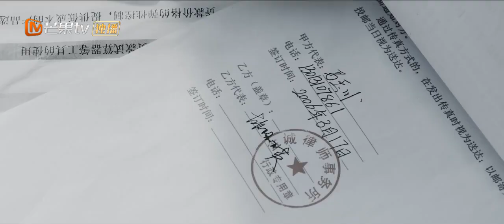陷阱？胡珈瑛受理马富贵贩毒案 《第十二秒 The Twelfth Second》【芒果TV青春剧场】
加入频道会员： 《第十二秒》每周二周三22点更新2集，会员抢先看一周！

剧情简介：
八年前，南江市刑警队队长赵亦晨的妻子胡珈瑛怀着身孕失踪，只留下时长11秒的报警电话录音。八年后，赵亦晨收到匿名线索，在西关市许家找到了身患失语症的女儿，同时得到了妻子早在一年前离世的消息。原来出身贫寒、父母早亡的胡珈瑛，真实身份竟然是西关富豪许云飞的大女儿许菡。许菡还有一个双胞胎妹妹许涟，她们的声音和样貌都极为相似。许菡去世的原因漏洞百出，但警方还没有找到关键证据。与此同时，赵亦晨追查多年的犯罪团伙逐渐露出马脚，他们拐卖人口、贩卖毒品、开设赌场，更与许涟为首的许家有千丝万缕的联系。重重迷雾里，谎言与真相交织，十一秒报警电话背后，迟到的正义终将重现于阳光之下。
导演: 潘镜丞/魏玉海
主演: 万茜、任重
类型:  都市、悬疑、情感
制片国家/地区: 中国大陆
语言: 汉语普通话
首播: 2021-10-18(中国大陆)